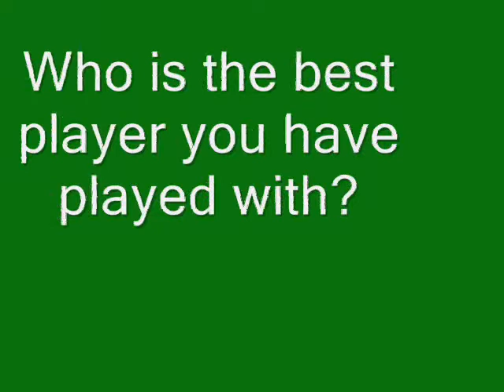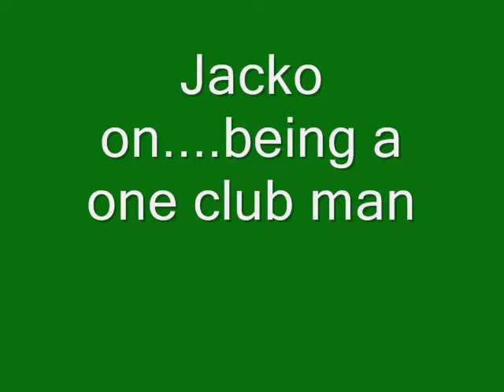David Jackson Player Profile